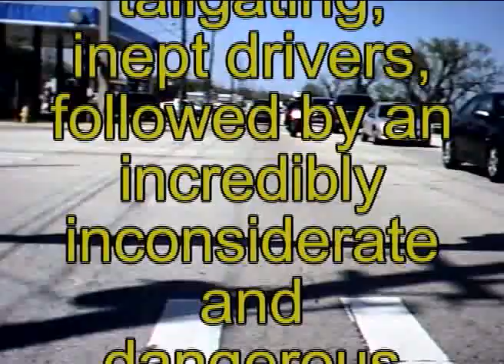Dangerous right side passing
Vehicular cycling doesn't keep motorists from being dangerous to other drivers, much less keeping those dangerous drivers less dangerous to cyclists.  Here's an example of a driver who cannot see ahead, due to tailgating, making an illegal and dangerous pass, then cutting off the vehicle which was trying to make a lane change in the first place.  Look out for Florida license tag 182 ICP !!!